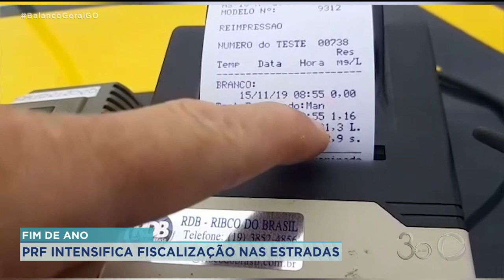FIM DE ANO: PRF INTENSIFICA FISCALIZAÇÃO NAS ESTRADAS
A POLÍCIA RODOVIÁRIA FEDERAL VAI INTENSIFICAR AINDA MAIS A FISCALIZAÇÃO, A PARTIR DE HOJE, NAS RODOVIAS QUE PASSAM POR GOIÁS. A OPERAÇÃO É SEMPRE MONTADA NESTA ÉPOCA DO ANO, POR CAUSA DAS FESTAS DE NATAL E REVEILLON, QUANDO O TRÁFEGO NAS RODOVIA DE TODO O PAÍS AUMENTAM.